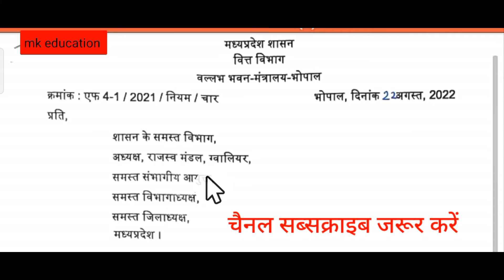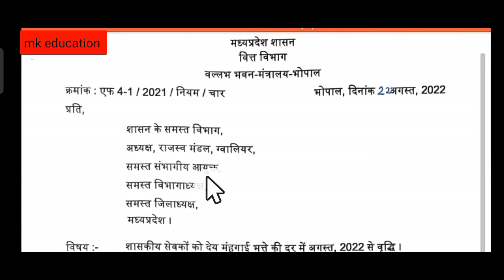MP समस्त शासकीय सेवकों की देय महंगाई भत्ते DA की दर में वृद्धि का आदेश। big breaking।